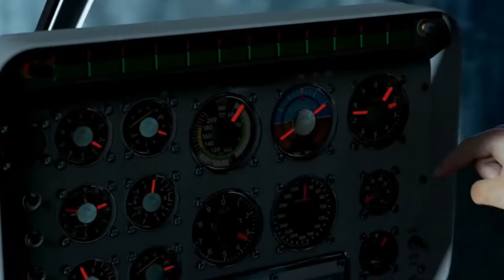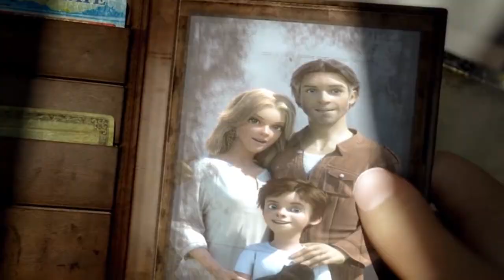Tarzan 2013 Film Explained in Hindi Urdu Summarized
Tarzan (2013) Animated movie explained in Hindi Urdu. The American Fantasy animation film “Tarzan” story summarized with a complete ending explanation. The plot of this movie starts with a couple who comes to the forest in search of "Meteor" with a number of the people. All people are died including this couple but one man is survived. Then there is the gorillas' troop who was commanded by their head. And there is also a female gorilla who fosters this child as a mother and this baby is grown up and given a name "Tarzan".  Now "Tarzan" has learnt all skills of living in the forest like the animals even though he knows the signals sent by the animals. Once, a tourist group visited the forest and there was also a girl named "Jane" with her father. At one point, "Tarzan" rescues her from a difficulty. Then "Jane" returns back. Then it is shown that a company is being run by a man  in an urban area who was the subordinate of Tarzan's real father . He had doubts that if this owner's son is alive then he will surely come to take this company.

Anyhow, the information of "Meteor" is spread everywhere and that owner is also obsessed of getting this . So he asks "Jane's father to visit that forest again. And they go there by plane. Once again, "Tarzan" meets "Jane" and "Jane" has also recognized him and she befriends him. Now the evil face of the company's owner is revealed when he plans to explode in that forest area.  Jane's father , gorillas and all wildlife are in danger. But Gorilla's troop reaches there to help the "Tarzan" to stop this explosion . At last, they succeed and get victory. In the end, "Jane" prefers to live with Tarzan" in the forest who likes the wildlife and Jane's father finally discovers that "Meteor".